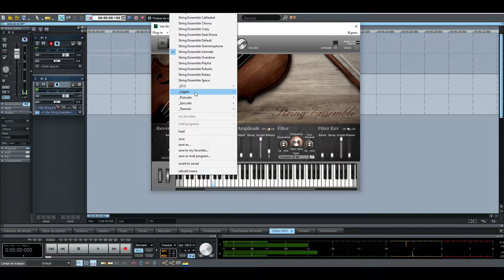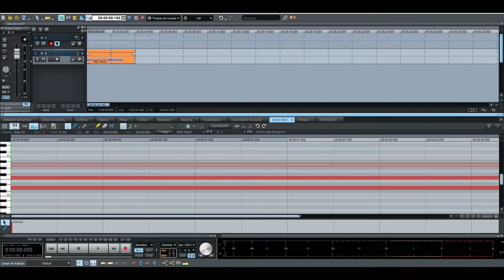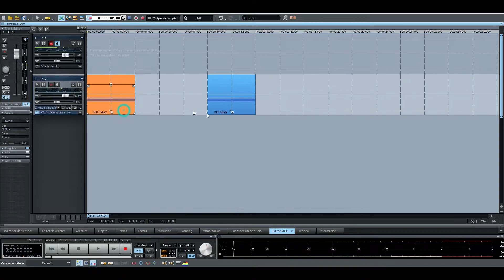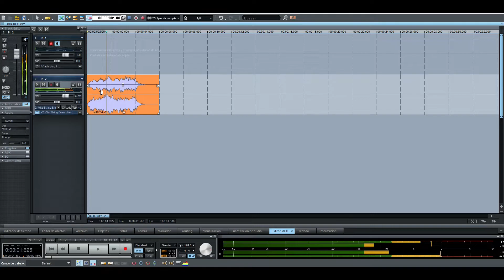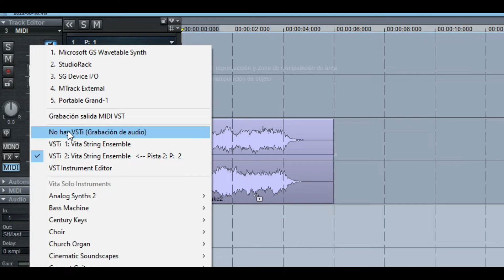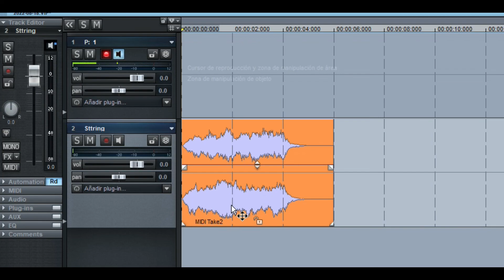Convertir midi a audio sequoia / Sampletude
Cordial saludo gente del canal, hoy hablaremos de algunos temas importantes a tener en cuenta en tu estudio de grabación o producción musical entre ellos contratos y otras cosas mas. si te gustan los video tutoriales no olvides dar tu LIKE, SUSCRIBIRTE y compartir los videos.

Si te gustan nuestros tutoriales  puedes  dejar donación  PayPal puedes ENVIAR a esta dirección:

Interesados en Cursos personalizados  de producción y manejo de DAW pueden escribirnos  WhatsApp.